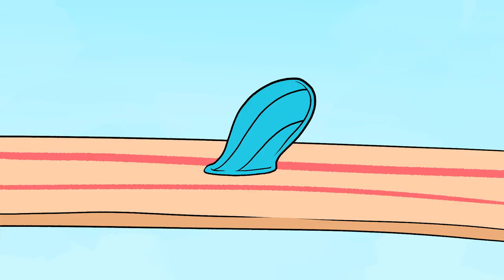RaSH BAsh Regatta 2021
The inaugural Rash Bash Regatta. 3 races with mostly windsurfers and one winging this year.